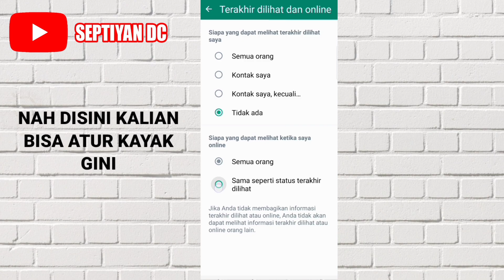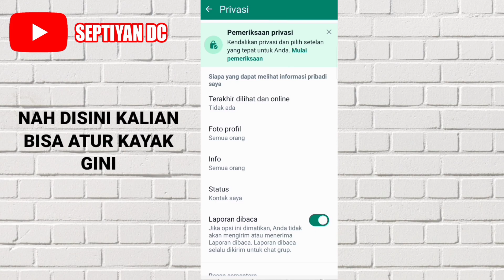Cara Agar WA Terlihat Offline Padahal Online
Di video ini aku akan membagikan video mengenai cara membuat whatsapp offline padahal sedang online.

Oke silahkan tonton video ini sampai habis supaya tidak ada cara wa agar tidak terlihat online dan mengetik yang terlewatkan.